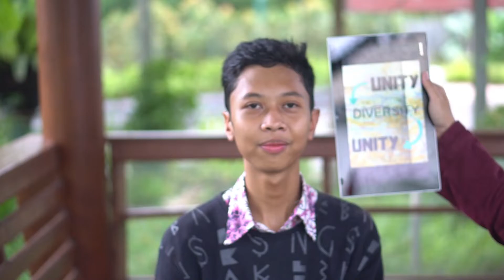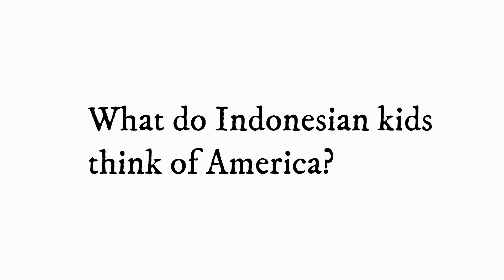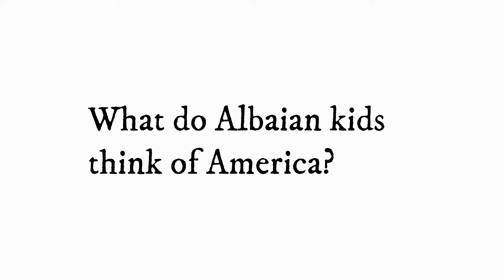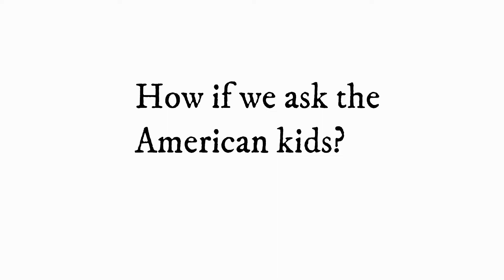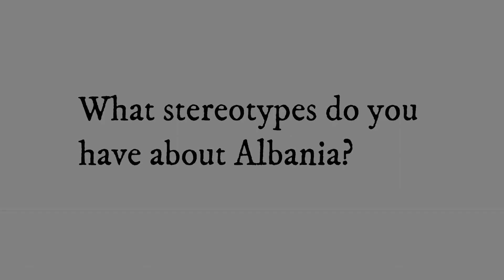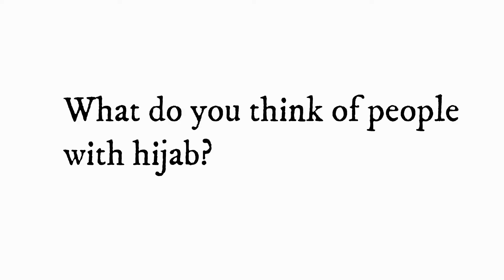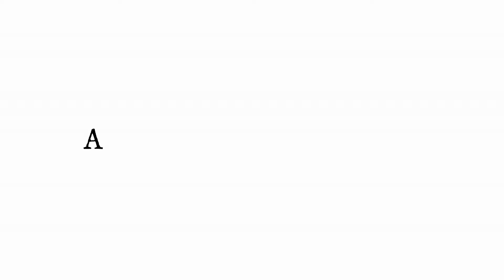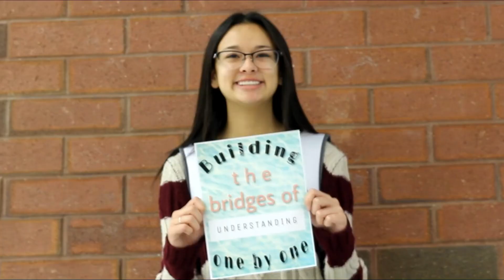Azka & Aleksis Fight Stereotypes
Our exchange year in America filled us with gratitude and joy. The more we bonded with people, the more we grew and learned. We really wanted others, especially teenagers, to experience this growth as well. Since we couldn't send all of our American friends to our countries and vice versa, we decided to work on a virtual exchange project.

We looked through older projects for inspiration and found a project that a Kazakh girl called Anastasiya did. Anastasiya targeted stereotypes and helped teach her friends more about her country. We decided to carry on with her work and have American teenagers share their thoughts on our home countries (Indonesia and Albania) and then have our friends from back home share their thoughts on Americans.

Both I (Aleksis) and Afina (aka “Azka”) filmed ourselves. We also filmed our friends and collected videos. Then, Azka edited everything while I wrote our essay. We analyzed the stereotypes that people had and helped get rid of them by providing explanations. We think that our project had an important impact on the people we worked with, and our video can help educate more people.

Our work wasn't about denying how different we are but about showing how our differences can bring us together.

—Aleksis (YES, Albania), hosted by the Gwilliam family (UT)
—Afina (YES, Indonesia), hosted by the Oertle family (UT)